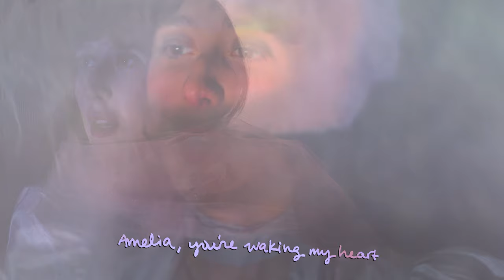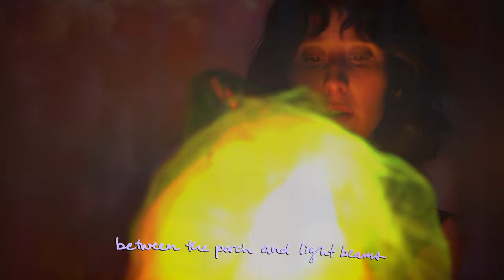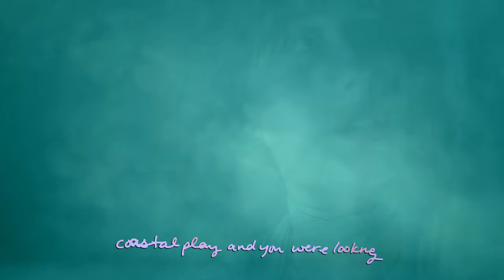Jackie West - Amelia (Official Video)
Directed by: Isaac Gillespie